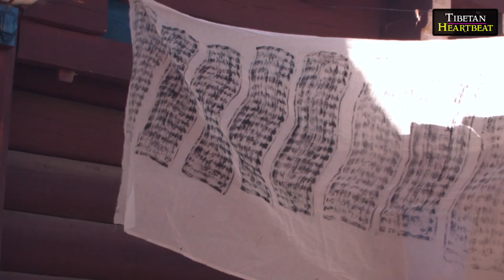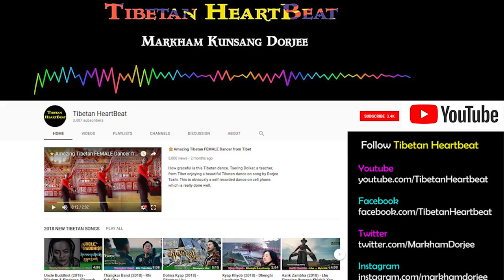NEW TIBETAN MOVIE - མཁའ་འགྲོ་བུ་མོ། "SKY DAUGHTER"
New Tibetan movie with some amazing visuals of Tibet. The amazing song in the video (edited) is by Chonay Lhamo Kyi. Her beautiful original music video @

TIBETAN MOVIE - མཁའ་འགྲོ་བུ་མོ། "SKY DAUGHTER"